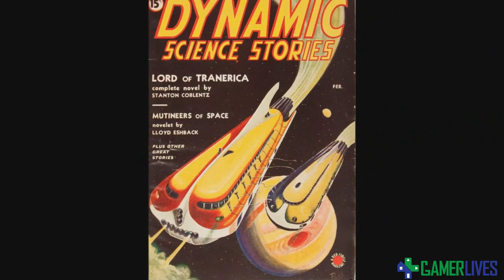Story-Time Saturday - Chapter 19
This week on Story-Time Saturday we'll be hearing the thrilling conclusion to "Giants on the Earth" by Capt. S. P. Meek!